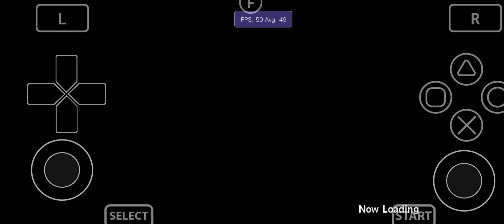Vita3K Android v10| Secret of Mana | Turnip Upscale 2x | SD765G | PSVita Emulator | Playable